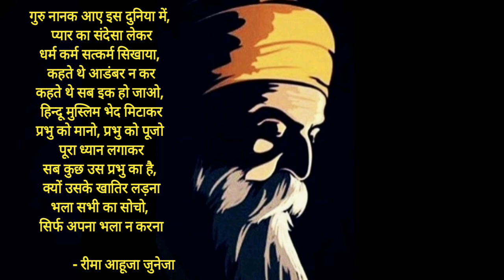Guru Purab di lakh lakh vadhaiyan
धन गुरु नानक
गुरु पर्व दी लख लख वधाइयां

ਧਨ ਗੁਰੂ ਨਾਨਕ
ਗੁਰੂ ਪੂਰਵ